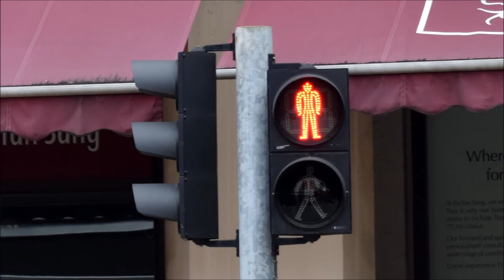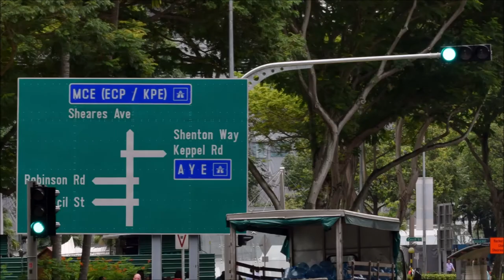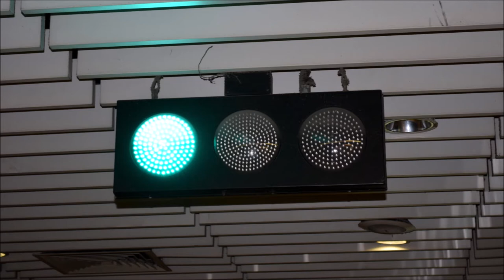Singapore Chinatown Heritage Trail signals